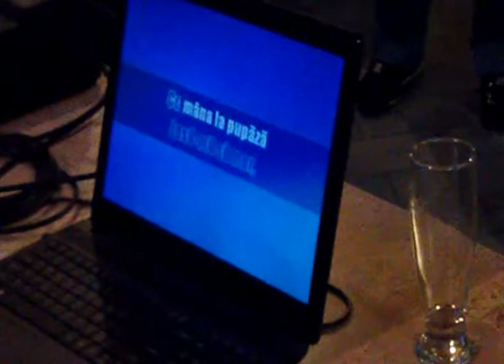Cheile Cibinului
4 ani LA MASA PRIETENIEI, Suzuki-Club Romania,, Sat vacanță Cheile Cibinulu
Concurs karaoke